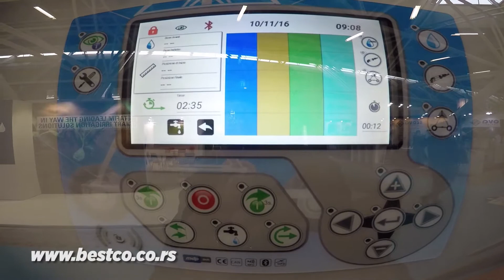Sajam poljoprivrede EIMA 2016 - Bologna fiera (Italy)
Video snimak sa posete poljoprivrednom sajmu EIMA 2016 koji se odrzavao u Bolonji od 9-13. Novembra 2016 godine na kojem mozete videti ocmis tifone za navodnjavanje, prikolice za rasturanje stajnjaka, rovatti pumpe za navodnjavanje, freze pipalice, sadilice barut semena...